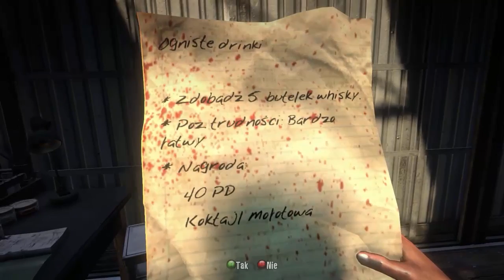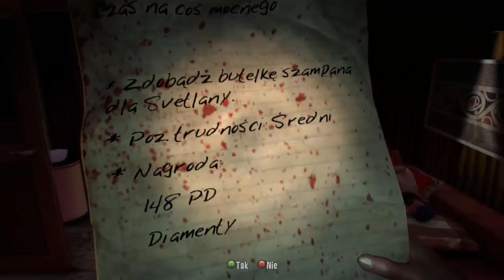Zagrajmy w Dead Island #4 Ostra biba